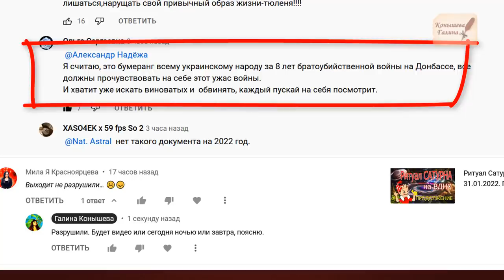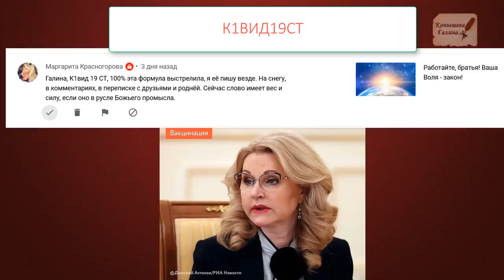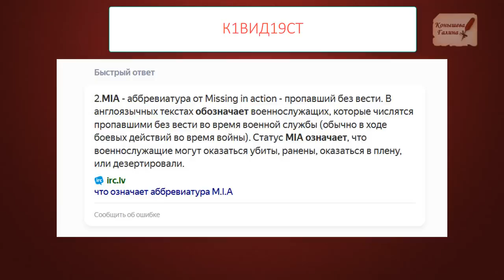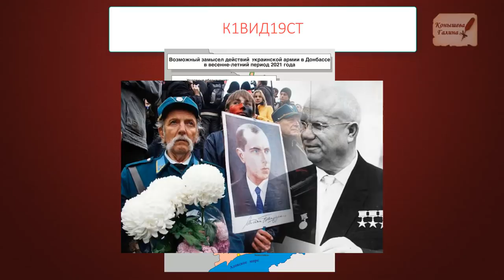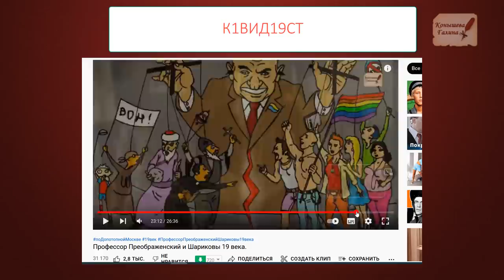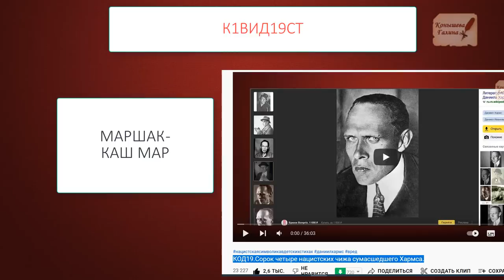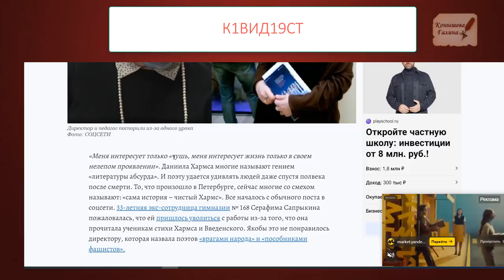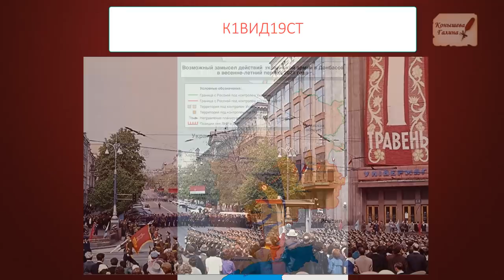Операция"Z".1часть. Не мешайте хирургу. Спросите у Донбасса.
Поддержать автора канала карта сбербанка 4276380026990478